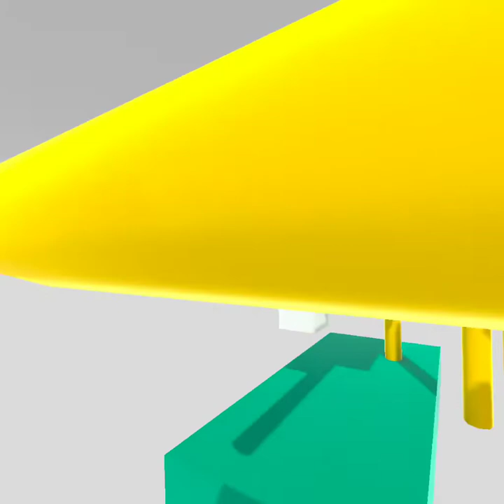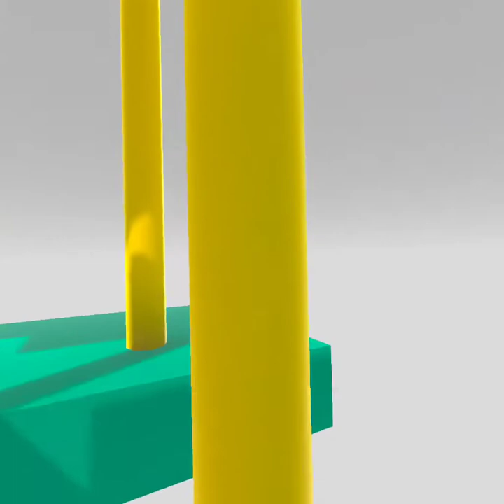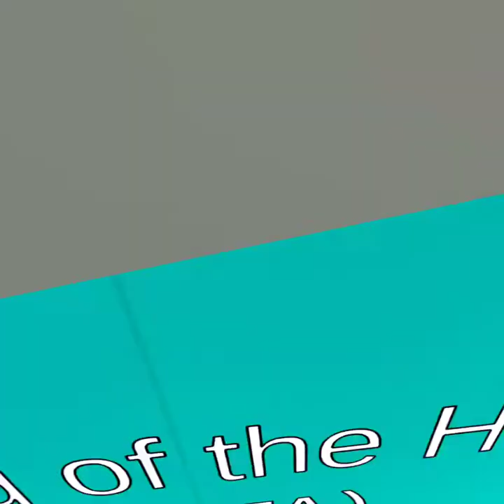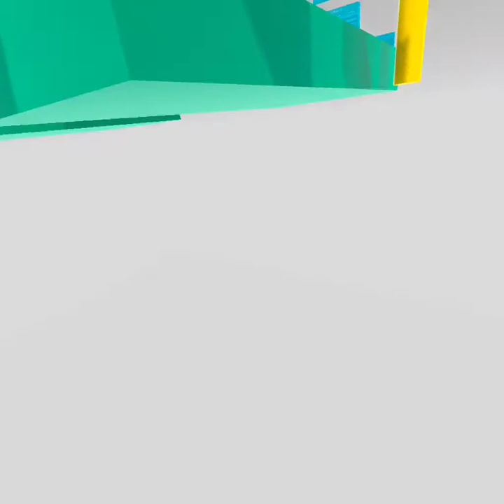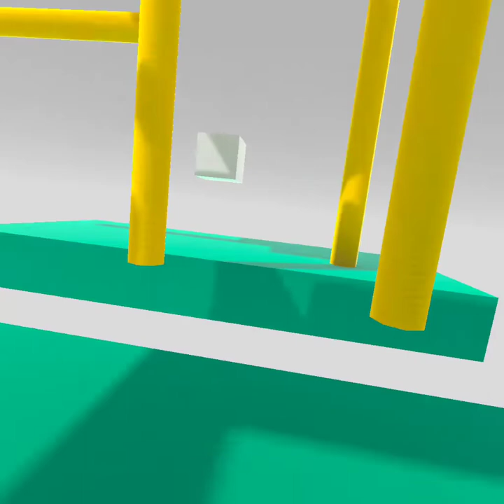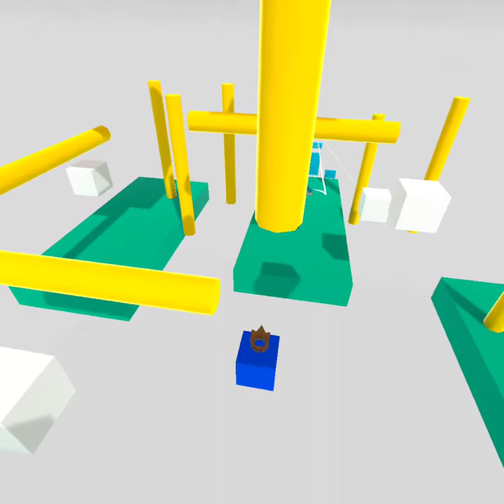Their is a new update in Flying Squirrel Chase and it is INSANE